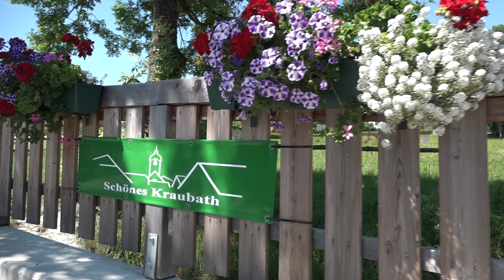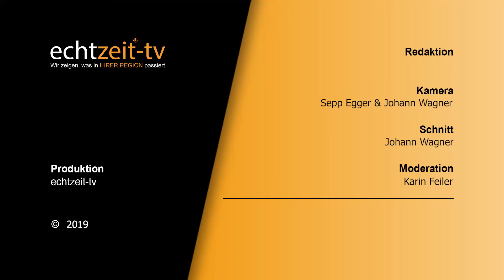Abschlussmusical der VS Kraubath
Pinguin Paul will´s wissen war das diesjährige Musical das von den Klassen der Volksschule Kraubath zum Jahresabschluss vorgetragen wurde.
1, 2, 3, 4, Paul, 6, 7. Aufregung in der Pinguinschule. Es war doch schon immer so. Wer zuerst schlüpfte, war 1, der nächste 2 usw. Wer braucht denn einen Namen? Paul braucht einen Namen. Er möchte mehr sein als die Nummer 5. Und er träumt von bunten Farben, von einer Welt, die nicht nur aus Weiß, Schwarz und Grau besteht.